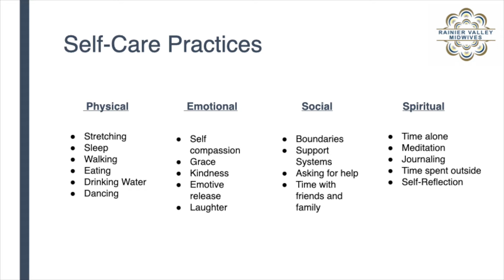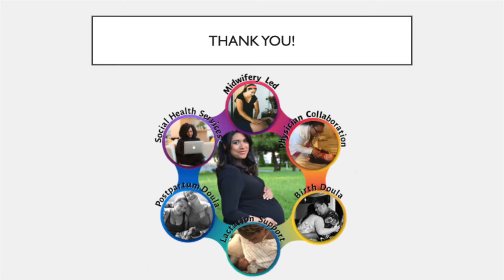Othello Talks EP. 2 - Tara Lawal talks Maternity and Infant Health in Southeast Seattle.